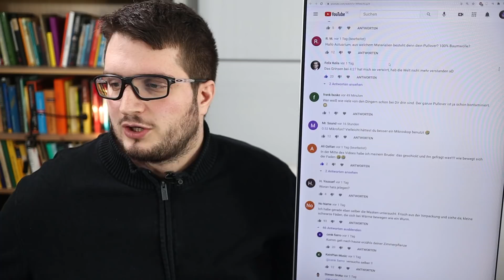Tiktok-Kanal missbraucht mein Corona-Teststäbchen-Video | Kommentare, Kritik und Antworten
Mein Video wurde in Tiktok für Fakenews missbraucht. Ich bespreche Kritiken, Kommentare und Antworten auf mein Video über die schwarzen Fäden in den Teststäbchen.